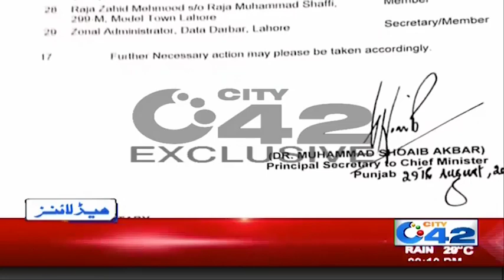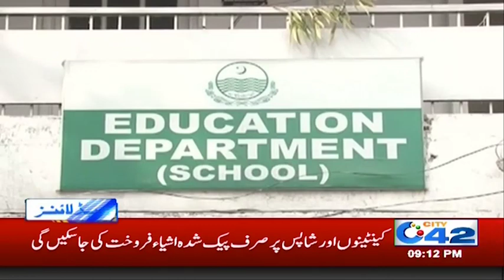News Headlines | 9:00pm | 30 Aug 2019 | City 42